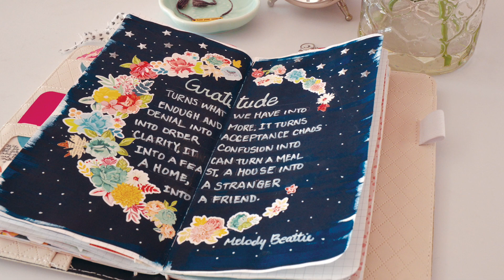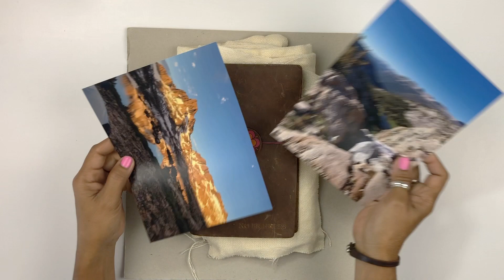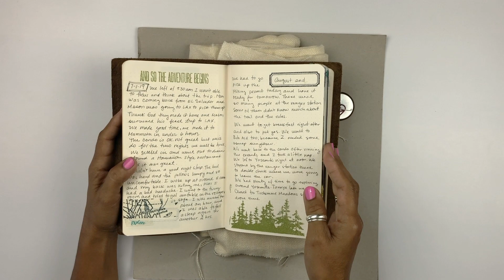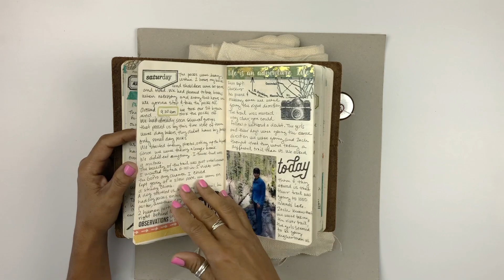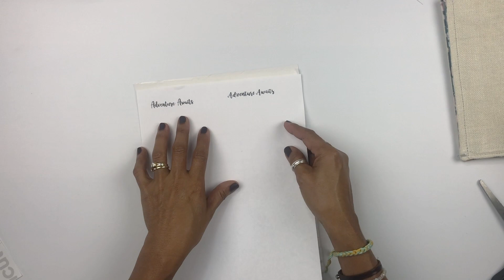Fabric Journal Cover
A fabric journal for our next adventure.
I used an old pillow for the burlap part of this project.
The kraft paper fabric for the spine is from Amazon
All these supplies you can purchase to customize your own journal.
The floral fabric is from Joann's
Seam binding for the closure
Embroidery thread from Michael's
chipboard